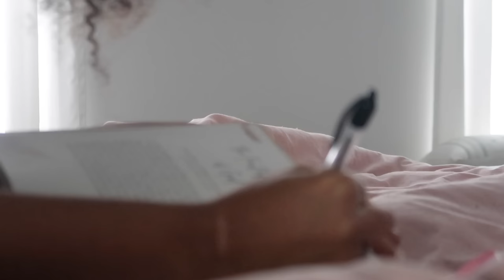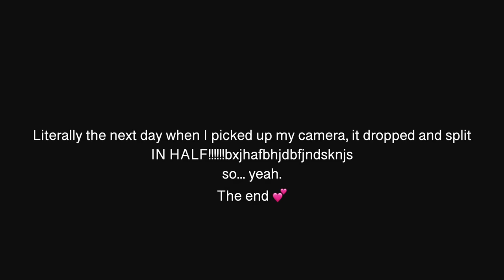WEEKLY VLOG ♡:: BOOB JOB, ROOM & CLOSET RESET, ROSS FINDS, PAINTING W/ FRIENDS, MY CAMERA IS BROKEN!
If you’re returning, hey kashbaby! welcome back ♡

faq ♡
age: 20
birthday: 7/13
height: 5’6
camera: canon G7 x ii

KashBabies, Have a question or need advice? Feel free to DM me! ♡

Edited by  @Kashia Jabre
Intro by  @Michael.Ny

392,000 ♡ T H A N K  Y O U !